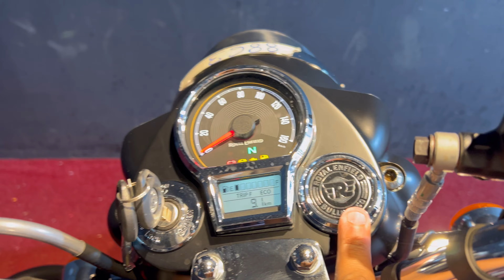2023 ROYAL ENFIELD BULLET 350 HONEST REVIEW 🔥| DOWN PAYMENT | FEATURES | EMI | KINGS ROYAL RIDERS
2023 ROYAL ENFIELD BULLET 350 HONEST REVIEW 🔥| DOWN PAYMENT | FEATURES | EMI | KINGS ROYAL RIDERS |

ROYAL ENFIELD SHOWROOM LOCATION ( KINGS ROYAL RIDERS )
 Sanskruthi Life Space, Bhumkar Chowk, opposite Sayaji Hotel, Karpe Nagar, Bhumkar Nagar, Wakad, Pune, Pimpri-Chinchwad, Maharashtra 410507

Hoped you liked my video

You Guys have been amazing
Keep supporting the way you have done till now 🥰